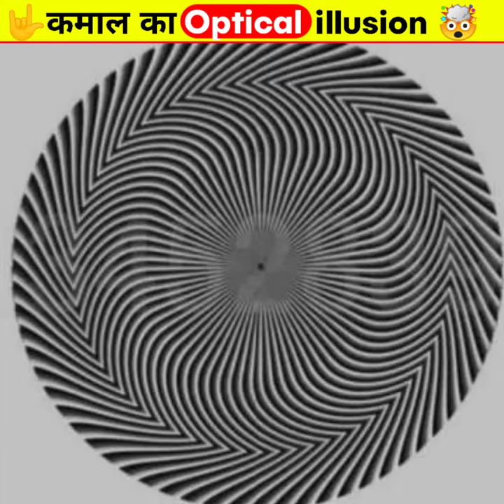आपकी आंखें कितनी तेज हैं🙄 | optical illusion part 3